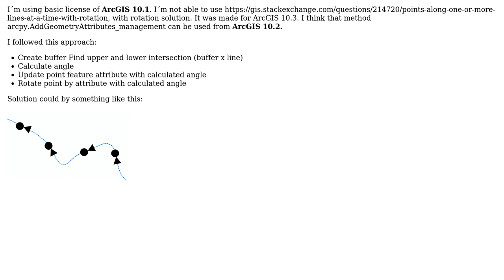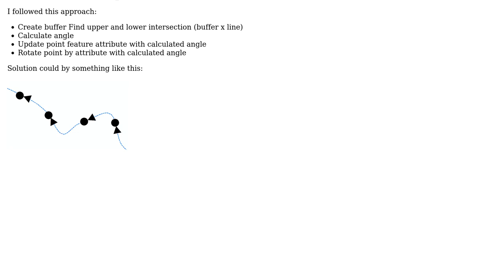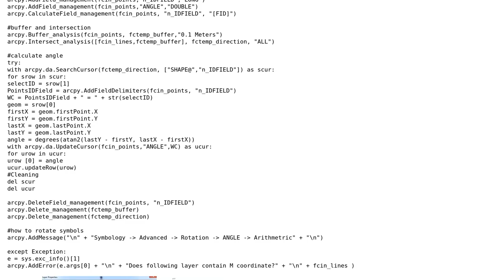GIS: Rotating point feature symbols by intersect polyline in ArcGIS Desktop?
With thanks & praise to God, and with thanks to the many people who have made this project possible! You are responsible for your own actions.